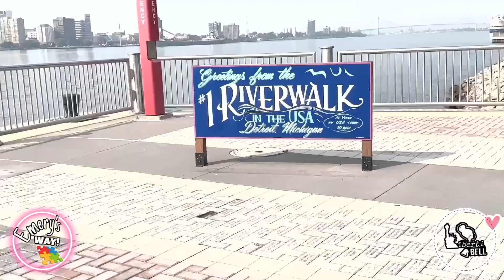Walking downtown Detroit (Emery’s Way)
Emery is a 6 year old girl💞
Whom is autistic and loves to learn, do arts and crafts, puzzles, and other fun activities

Follow us on all other platforms for more content